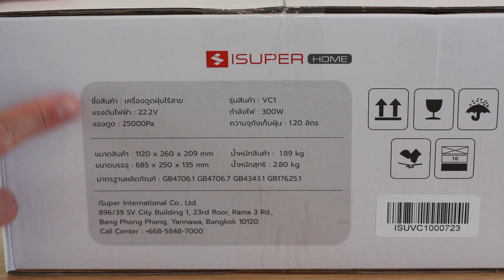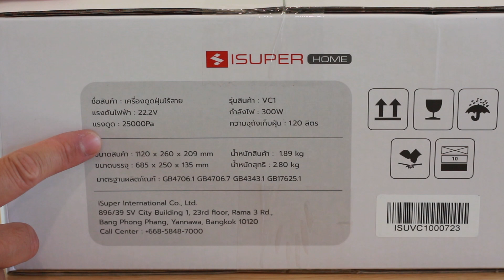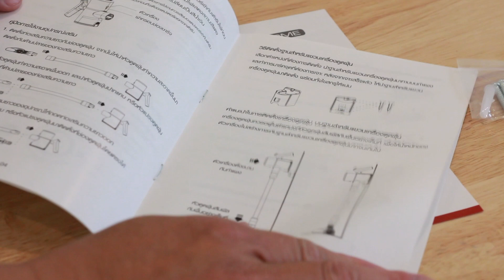รีวิว iSuper Cordless Vacuum Cleaner VC1 เครื่องดูดฝุ่นไร้สาย พลังแรง 25000 PA | พ่อบ้านรีวิว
iSUPER [HOME] 𝐂𝐨𝐫𝐝𝐥𝐞𝐬𝐬 𝐕𝐚𝐜𝐮𝐮𝐦 𝐕𝐂𝟏 👋 บอกลาสายและความยุ่งยาก ด้วยเครื่องดูดฝุ่นไร้สายพลังไซโคลนสูงถึง 25000 Pa หัวดูดมาตราฐาน 3 แบบ มีไฟ LED ที่หัวดูดหลัก แบตอึด 13200mAh ใช้งานยาวนาน 40 นาที และเสียงการทำงานเบาสุดที่ 78db
🎉 พร้อมโปรโมชั่นเปิดตัว 📅 วันนี้ - 30 พ.ย. 66 นี้เท่านั้น!!
- รุ่น VC1 เพียง 2,990.- (ปกติ 4,990.-)
📦 พิเศษ! สำหรับ 200 คำสั่งซื้อแรก รับทันที เครื่องทำความชื่นต้อนรับฤดูหนาว มูลค่า 1,990.- ฟรีทันที! และรับประกันสูงสุด 15 เดือน (ลงทะเบียนผ่าน QR Code)

iSuper Cordless Vacuum Cleaner VC1 เครื่องดูดฝุ่นไร้สาย 25KPA
- ให้แรงดูดที่มากสุดถึง 25000Pa เร็ว แรง ดูดฝุ่นได้หมดจด
- ปรับแรงดูดได้ถึง 2 ระดับ (25000Pa / 11000Pa)
- แบตเตอรี่ 13200mAh ใช้งานได้นานถึง 40 นาที
- ถังเก็บฝุ่นใหญ่จุได้ 1.2L เททิ้งง่ายเพียงคลิกเดียวหมดปัญหาฝุ่นฟุ้งกระจาย
- หัวดูดฝุ่นหลักมีไฟ LED อัจฉริยะ แม้มุมมืดก็ไม่หวั่น

[[ คุณสมบัติสินค้า ]]
1. iSuper เครื่องดูดฝุ่นไร้สาย รุ่น Cordless Vacuum Cleaner VC1
2. การใช้งานแบบไร้สาย บอกลาความยุ่งยากไปได้เลย
3. น้ำหนักเบา จับกระชับ ถนัดมือ เอาใจคนอยู่คอนโด หรือหอพัก
4. หัวดูดฝุ่นหลักปรับซ้าย-ขวา 180° ขึ้น-ลง 90° ให้คุณทำความสะอาดได้อย่างเต็มที่
- พร้อมหัวดูดฝุ่นอีก 2 รูปแบบทั้งหัวดูดปากแบน และหัวดูดฝุ่นแบบ 2 in 1
5. ทำความสะอาดได้ทุกซอกทุกมุม แม้พื้นที่เข้าถึงยาก ดูดได้ทั้งโซฟา คีย์บอร์ด และซอกหน้าต่าง
6. เหมาะสำหรับใต้โต๊ะ ใต้โซฟา จะพื้นเรียบ หรือบนพรมก็เอาอยู่
7. มาพร้อมแบตเตอรี่ใช้งานได้นานต่อการชาร์ตเต็ม 1 ครั้ง ใช้เวลาเพียง 4 ชม.
8. เสียงการทำงานเบาสุด 78dB ใช้งานได้ไม่รบกวนคนรอบข้าง
9. สามารถใช้งานได้ทั้งในบ้าน และในรถยนต์
10. ดีไซน์เรียบง่าย มินิมอล เหมาะกับบ้านทุกสไตล์
11. วัสดุพรีเมียม ทนทาน ใช้งานได้นาน ขนาดพอดี จัดเก็บง่าย ไม่เปลืองพื้นที่ใช้งาน